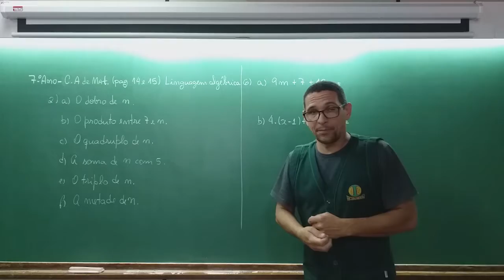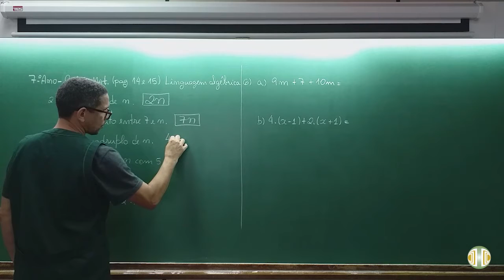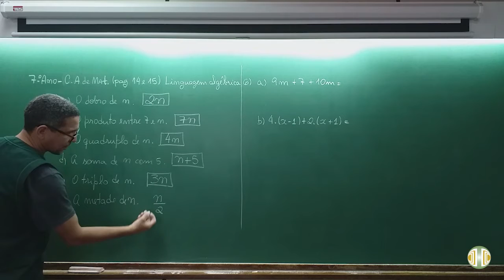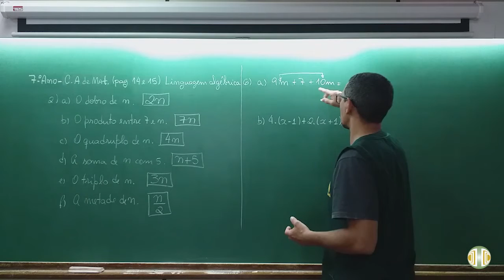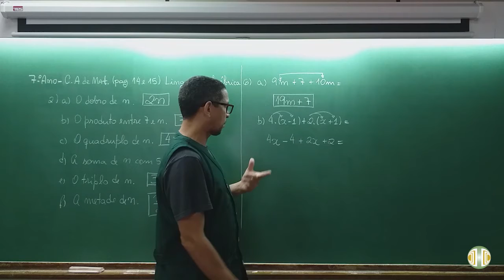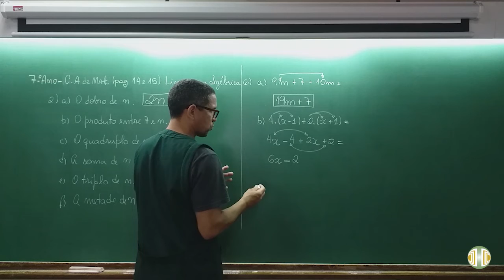7° ANO Matemática Volume 3 Unidade 8 Aula 22